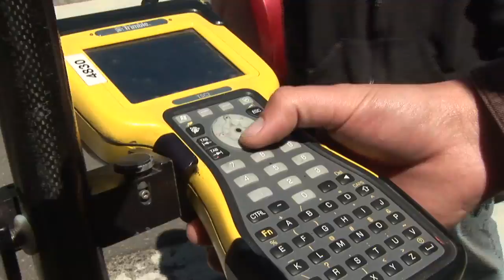thatsWy.com - One Cent Process: Jobs